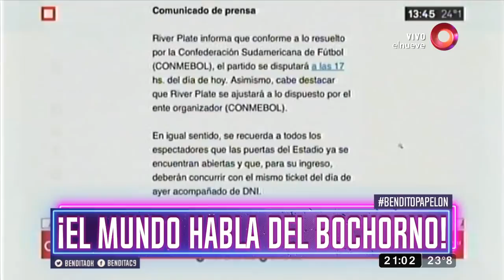¿Quiénes son los responsables?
Después de semanas cargadas de ansiedad, el sábado se jugaría la final soñada pero como suele suceder en estas pampas, todo salió fenómeno.

Bendita, Beto Casella y el panel más divertido de la tele, repasan la actualidad con mucha ironía y humor en los mejores y más completos informes. De lunes a viernes a las 20:30hs por El Nueve.